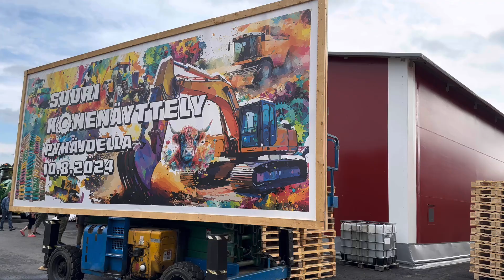The big machine’s and drifting event show